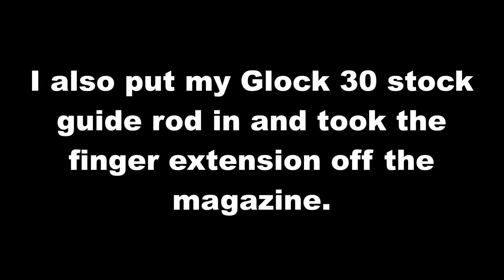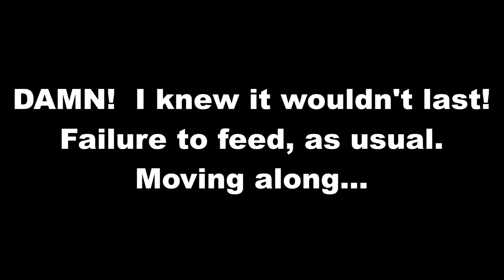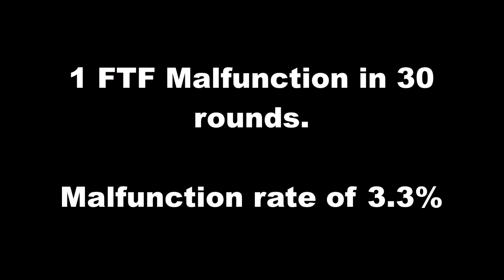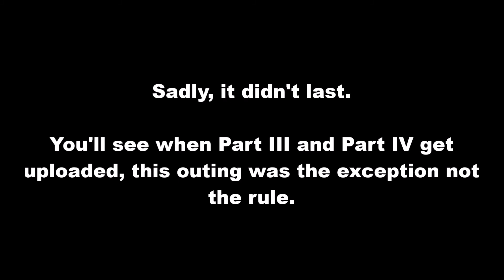Glock 30 10mm Conversion Barrel From Storm Lake: Part II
Hey Everyone!  This is LONG overdue.  I had this finished in October and it got lost when my hard drive crashed.  It bummed me out so much that even after I was able to download the source material from my cloud, I was unmotivated to re-edit it.  This go around I used the stock guide-rod and recoil spring (17lbs. spring) and took the finger estension off of the G29 magazine.  I also used Underwood 180 grain full-metal-jacket ammo that was rated for 1,249 feet per second from a Glock 29.  The results were better this go around, but I altered too many things.  Was it the guide rod?  The finger extension?  The ammo?  You decide.

MERCH IS AVAILABLE AT "THE BIG BORE STORE" ON ZAZZLE.COM!
Shirts & hats featured in our videos, plus glasses, bottle openers, & can/bottle coolers (coozies).

PLEASE NOTE: Uncensored shirts can't be seen without changing the site settings. Log in or click one uncensored shirt link to do so and you can see all of them in the Uncensored Shirts Collection

UNCENSORED T-SHIRT LINKS

MEN’S/UNISEX:
10mm Auto

WOMEN’S:
10mm Auto

The content displayed in our videos and shown on our channel is ABSOLUTELY NOT FOR CHILDREN!!!  The videos uploaded and shown on our channel are strictly for educational and entertainment purposes only. All shooting is performed at properly monitored shooting ranges or in state and/or federally approved areas by trained professionals.  It is highly recommended that, under no circumstances, should anyone attempt to imitate and/or replicate anything shown in our videos, and if you choose to do so, you do so solely at your own risk.  We are not liable for any injury to yourself or damage to your firearms resulting from attempting anything shown in any our videos.  Any maintenance or modifications to any and all firearms should only be performed by licensed individuals who comply with all state and federal laws.  We do not instruct anyone watching on how to modify firearms, accessories, or otherwise to alter their basic legal functions.  By viewing and/or flagging this video you are acknowledging the above.